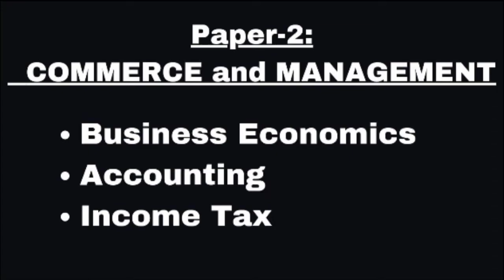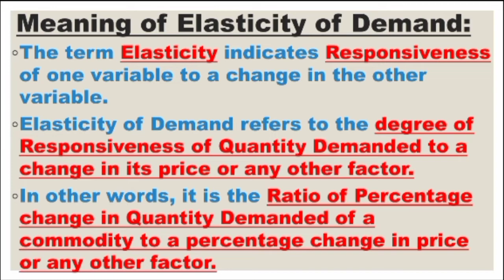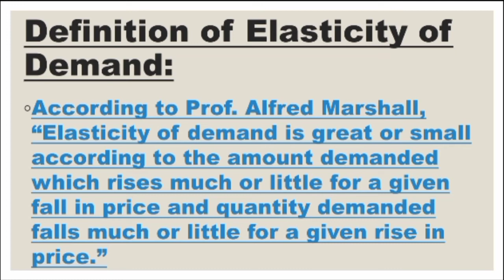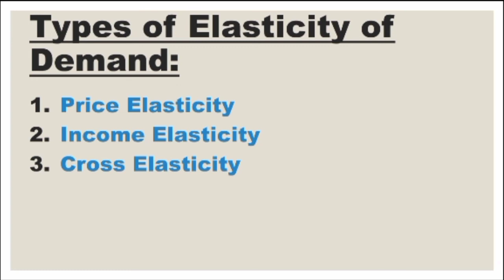Types of Elasticity of Demand | Business Economics | Paper-2 | Commerce | NTA UGC NET JRF and SET